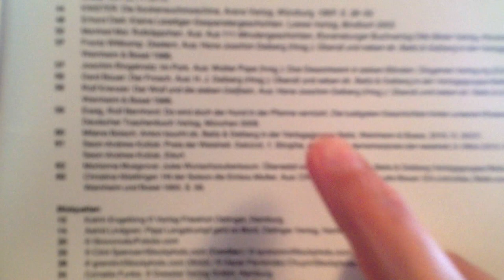Reimix-Veröffentlichung im Cornelsen Verlag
Ein vierzeiliger Reim von Sean Kollak wurde im Arbeitsheft "Einsterns Schwester" des Cornelsen Verlag, Berlin veröffentlicht. Das Arbeitsheft dient als Grundlage für den Deutschunterricht und wurde von Roland Bauer und Jutta Maurach herausgegeben. Der Kinderreim mit dem Titel "Preis der Weisheit" findet sich auf Seite 61 unter der Rubrik "Verschiedene Gedichtarten erkennen".

Unter REIMIX, der coole Mix aus Reim & Comics findest du viele lustige Kinderreime. Viel Spaß beim Lesen und Lachen.